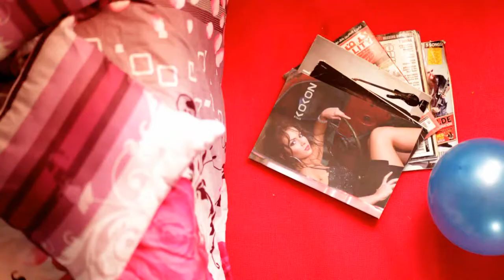Havar - Lanat Be To.wmv